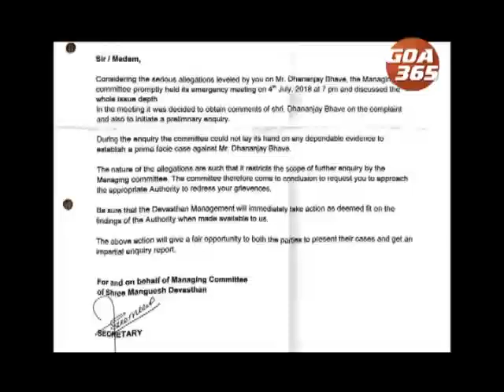मंगेशी देवळांत भटाची चलयेचेर आगळीक?